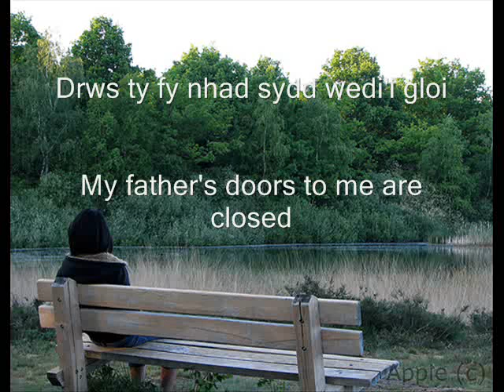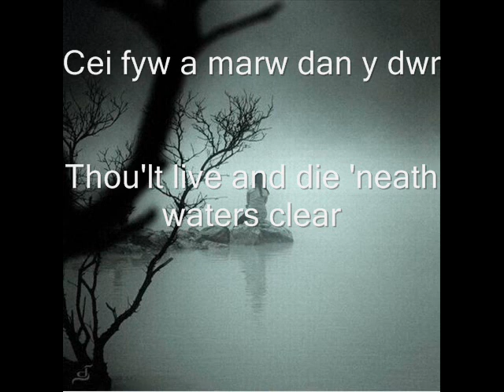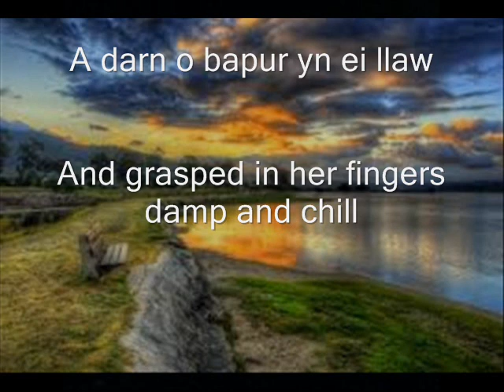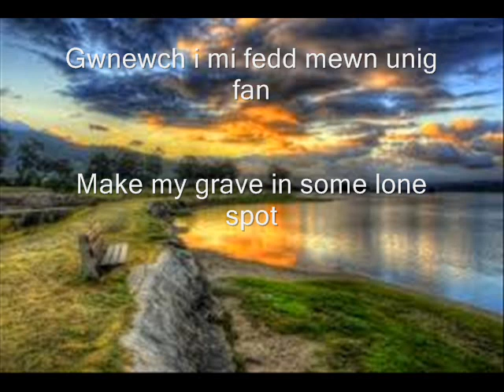Celtic Love Song